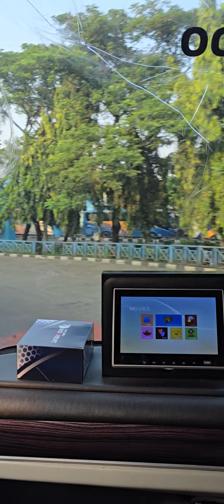Pemandangan Terminal Kampung Rambutan dr dek atas Bus Tingkat